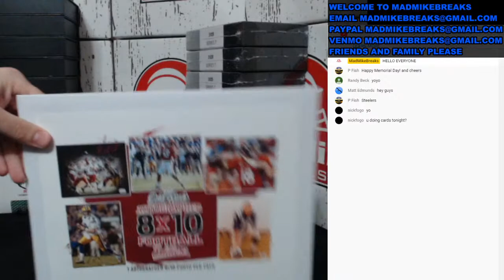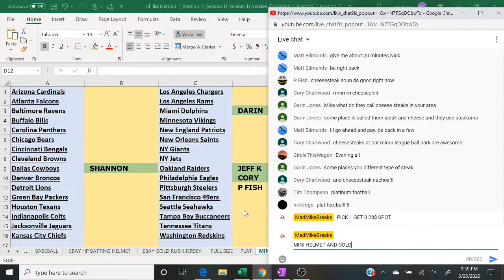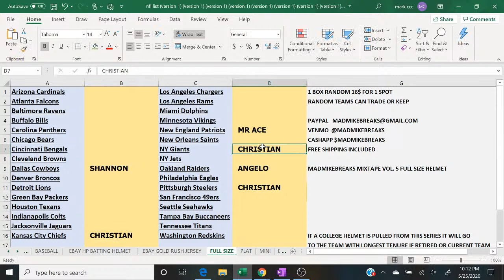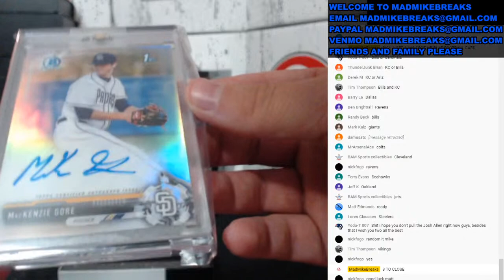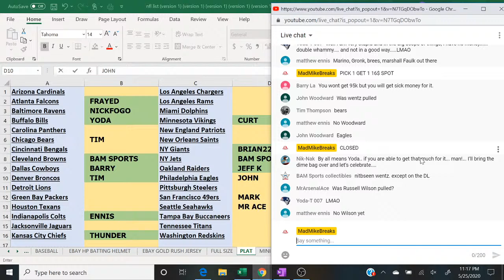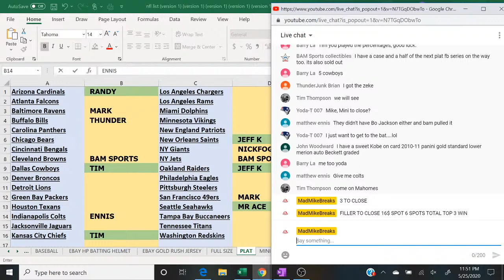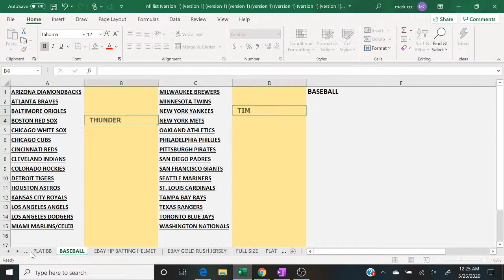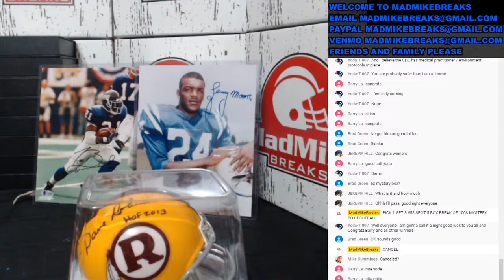5/25/20 LIVE BREAK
LIVE IN ROOM BREAKS OF AUTOGRAPHED FULL SIZE FOOTBALL HELMETS, MINI HELMETS, PHOTOS, BATS, BASEBALL CARDS AND FOOTBALL CARDS!!! FIRE PULLS!!!